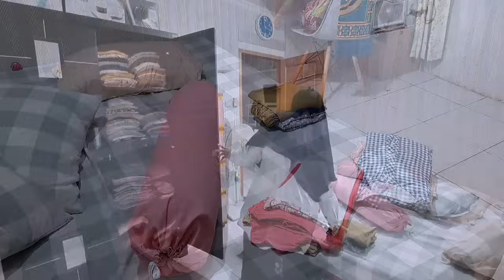Masak nasi daun jeruk bikin lahap makan ,unboxing paket